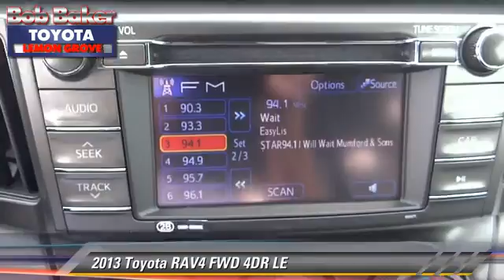Bob Baker Toyota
6800 Federal Blvd near San Diego La Mesa Spring Valley Broadway Heights Redwood Village National City El Cajon CA 91945

[DFIN:3:2857464:I:4072:FD60E4B1:4053dd891dff884c4febdbc8890c0019]